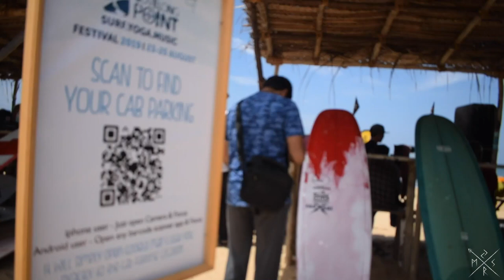COVELONG SURF FESTIVAL I CHENNAI I VLOG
A fun, artsy vlog at the surf festival, Covelong Point, Chennai. Capturing some goofy moments with Sophie (a Lhasa Apso X Terrier) and gang :p